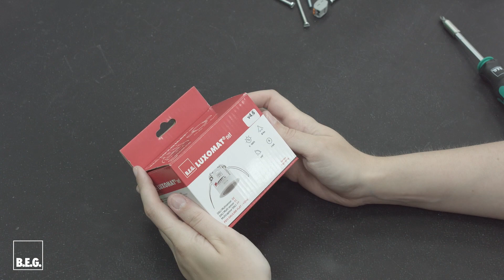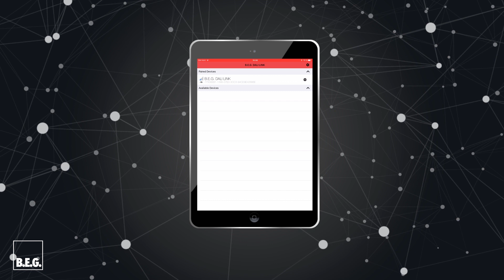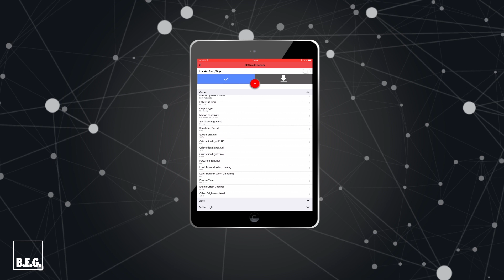DALI-LINK STARTERSET: Unboxing & Erklärung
Sehen Sie in diesem Video welche Produkte in dem DALI-LINK STARTERSET von B.E.G. enthalten sind und was die Besonderheiten der einzelnen Produkte sind.

Sicherheitshinweise:
- Elektrischer Anschluss des Geräts nur durch Elektrofachkraft
- Vor Montage freischalten und gegen Wiedereinschalten sichern
- Betriebsanleitung lesen